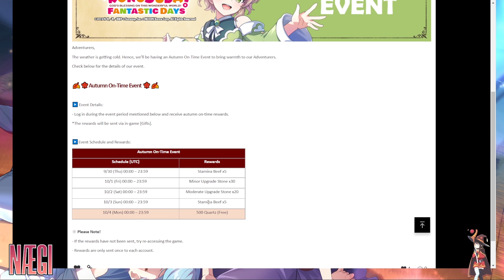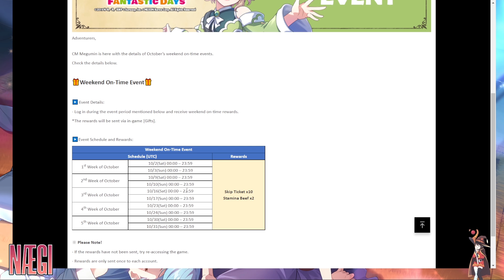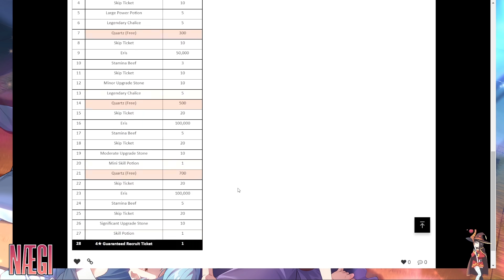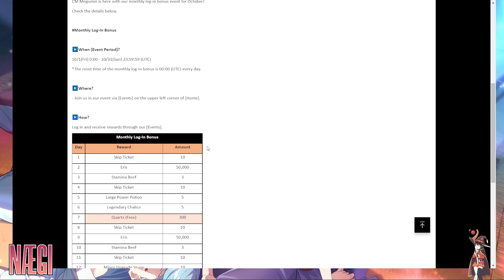Konosuba Fantastic Days Global / LOGIN EVENTS DE OCTUBRE / BUENO MUCHA ESTAMINA PARA FARMEAR